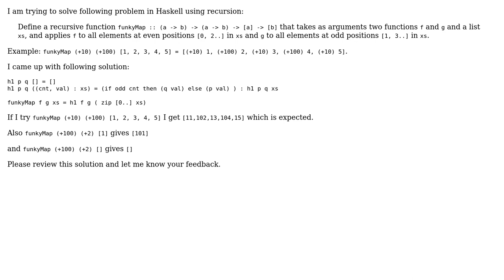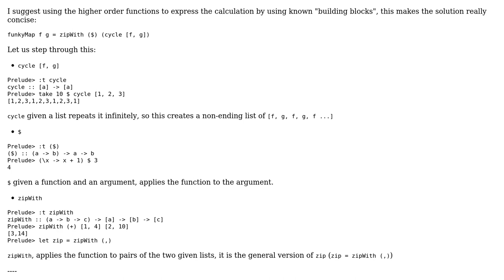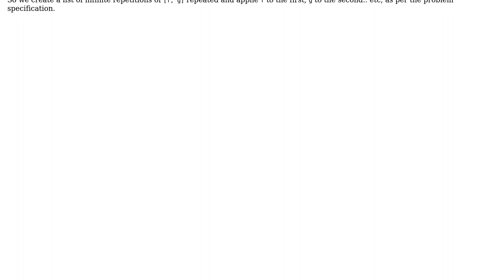Code Review: A "map" function that alternates between two mapping functions (3 Solutions!!)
Code Review: A "map" function that alternates between two mapping functions